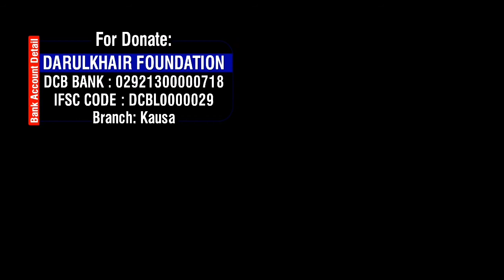Allah Ke Saamne Jawab Dena Hai By Shaikh Abdul Gaffar Salafi Hafizahullah